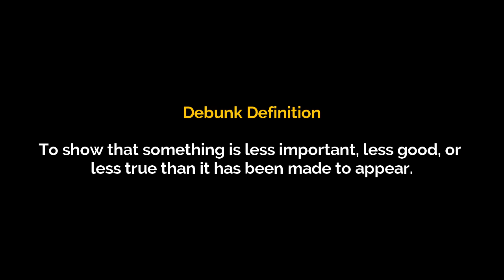Debunk Meaning & Synonym